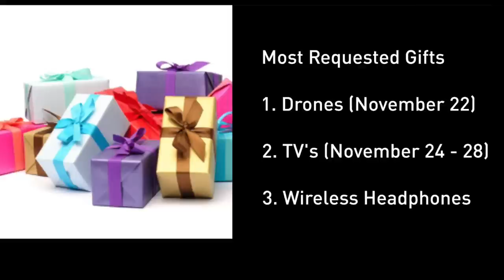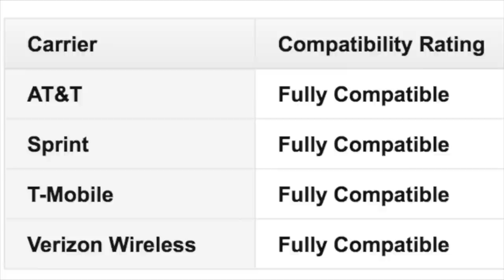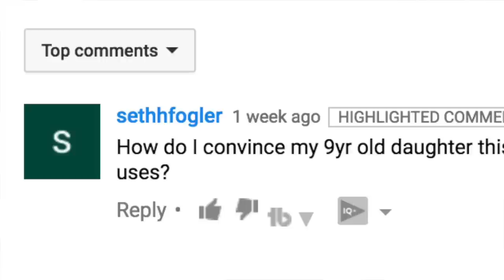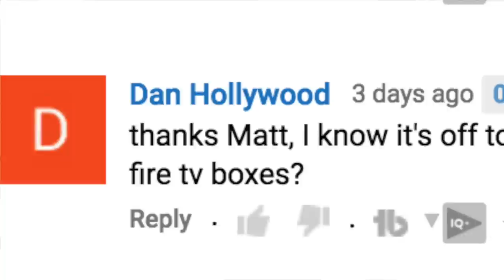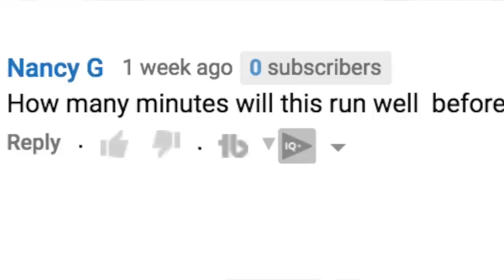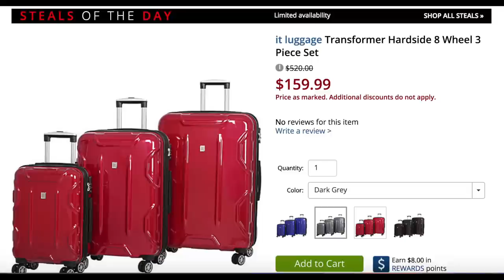Best Deals of the Week ◄ The Deal Guy Wrap-Up + Bloopers